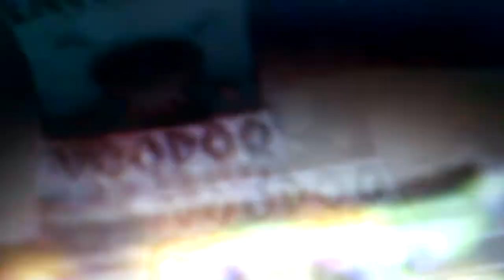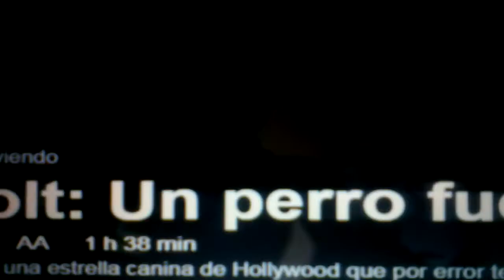Fridens age 2 : the meltdown part 4 the flood is coming